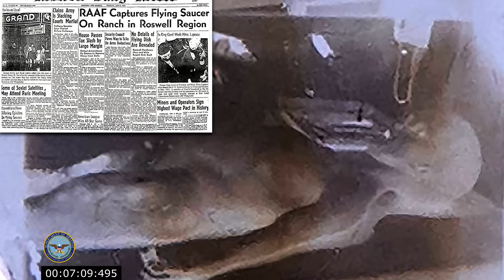Gerald Anderson Roswell Interview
Thanks !!

▶️Racist Karen REJECTS a Customer With A Black AMEX Card, Watch What Happens Next || The Storyist
🛑Topics :
Most entertaining stories, genres, horror, drama, love, dark, preferences, pleasures, emotions, needs, Heart Sob Stories, Boy & Girl, Restaurant Stories, Racist Cops, New Trick